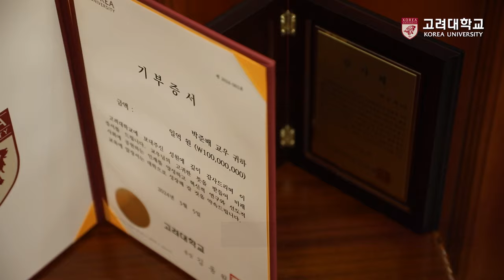[고려대학교 Korea University] 박준배 학부재학생 인문관 건립기금 기부식